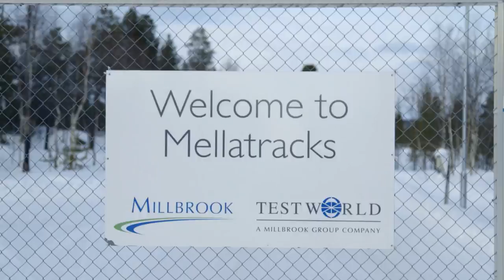The 'Arctic Adventure' feature video: Part 1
Introducing part 1 of our 'Arctic Adventure' as we made our way to the Arctic Circle and back, travelling 5,000 miles through 12 countries in 16 days.

𝗚𝗲𝘁 𝗜𝗻𝘃𝗼𝗹𝘃𝗲𝗱!